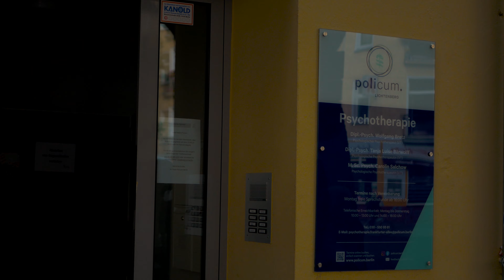Policum Berlin Lichtenberg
Entdecken Sie unseren neuen Standort an der Frankfurter Allee in Berlin-Lichtenberg. Es erwartet Sie hier unser Team für Psychologische Psychotherapie.

Wir bieten Ihnen eine medizinisch-therapeutische Versorgung für alle gesetzlich und privat versicherten Patientinnen und Patienten. Schaut gerne auf unserer Website vorbei für weitere Informationen